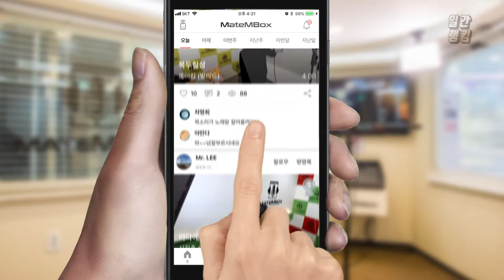메이트엠박스 일간 랭킹 순위 TOP4 2018년 12월 06일 [daliy ranking]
오늘따라 추억돋는 노래가 많네요~~
마치 추억의 열차라도 탄거 같아요 ㅋㅋㅋ!